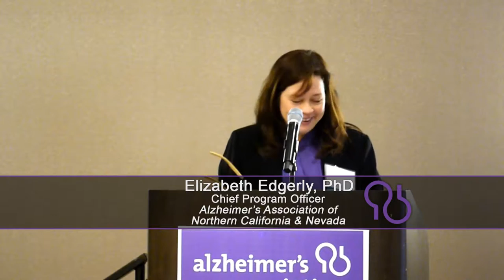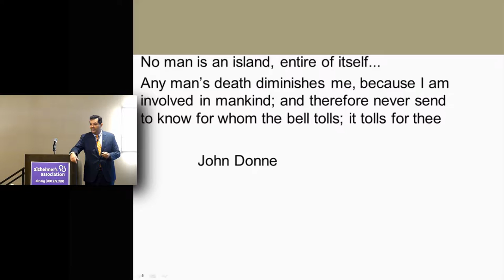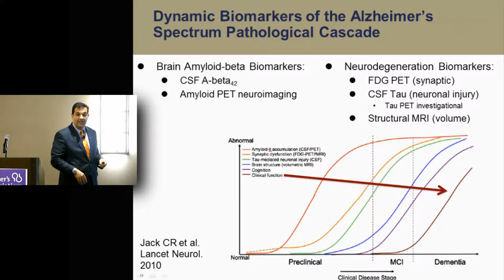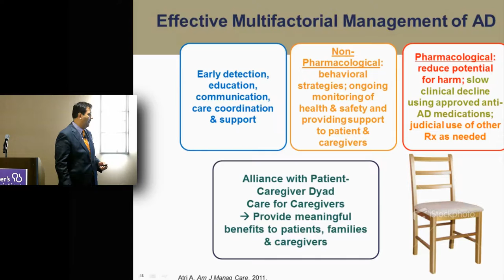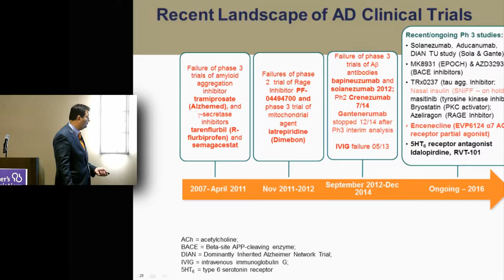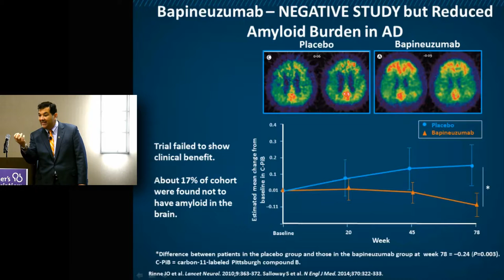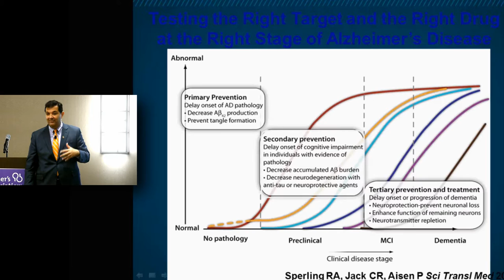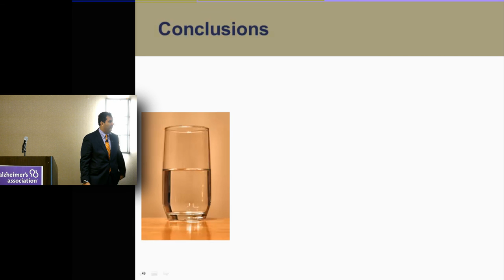Alireza Atri, MD, PhD: Update on experimental therapeutic approaches in the clinical spectrum of AD